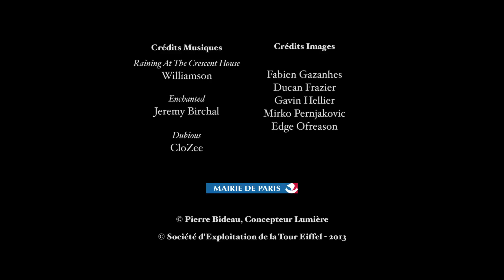Instants partagés sur la tour Eiffel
Monument emblématique de Paris, la tour Eiffel offre un panorama exceptionnel sur la ville de jour comme de nuit. Mais une visite de la tour Eiffel c'est avant tout partager une expérience inoubliable entre amis ou en famille.

Shared Moments on the Eiffel Tower

Emblematic monument of Paris, the Eiffel Tower offers a breathtaking view of the city both day and night. But a visit to the Eiffel Tower is above all sharing an experience with friends or family.